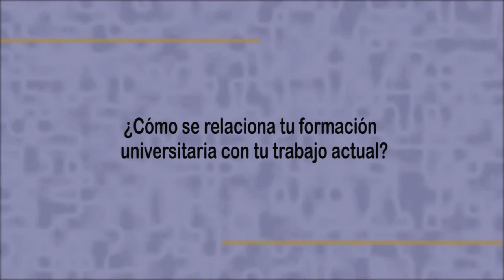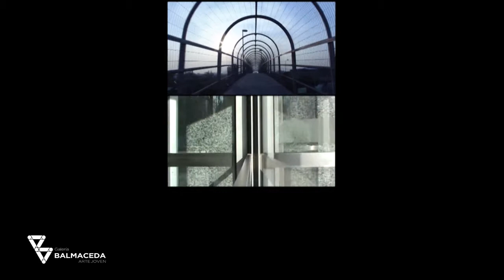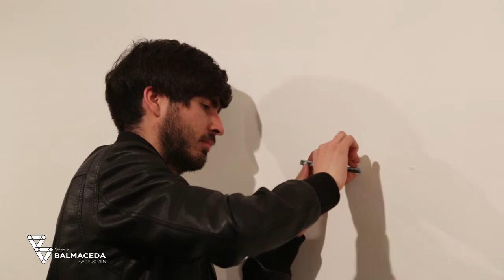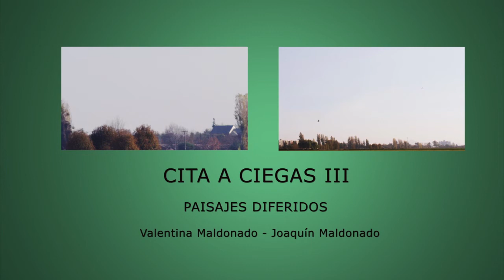Paisajes Diferidos - Cita a Ciegas III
La muestra “Paisajes Diferidos” invita a los artistas a entrar en diálogo desde sus poéticas individuales, que se relacionan con el paisaje. Ambos desplazan su ángulo de observación hacia puntos de vista inusuales que son escenificados en medios distintos a los de los soportes tradicionales.

Joaquín Maldonado realiza verdaderas miniaturas pintadas sobre objetos cotidianos, haciendo ingresar al paisaje a un universo distante, en este caso se trata de tiradores de cajón. Desde un paisaje real, recoge lugares semiurbanos que luego son representados en la superficie de pequeños objetos.

Valentina Maldonado por su parte, convierte el registro audiovisual de las azoteas de edificios, en cubiertas de barcos. El registro de estos lugares excluidos de la mirada habitual, está realizado con un movimiento de cámara que realiza la oscilación necesaria para crear la ambigüedad en la imagen.